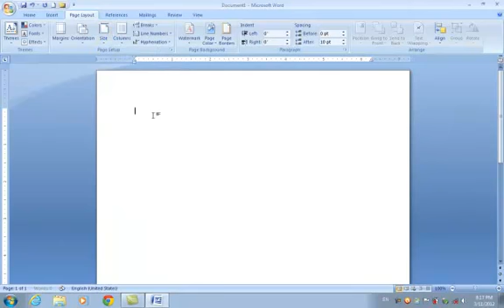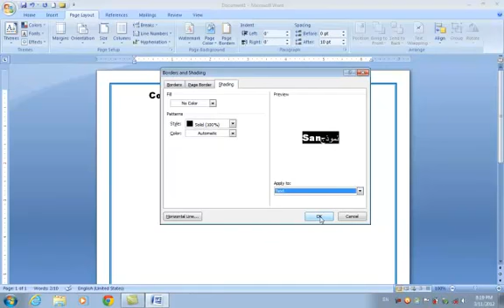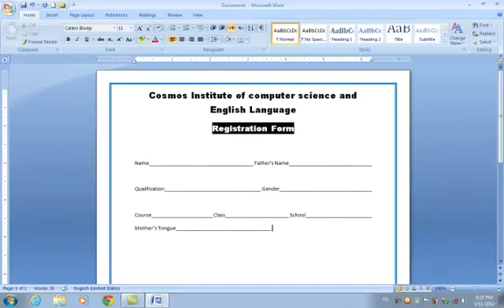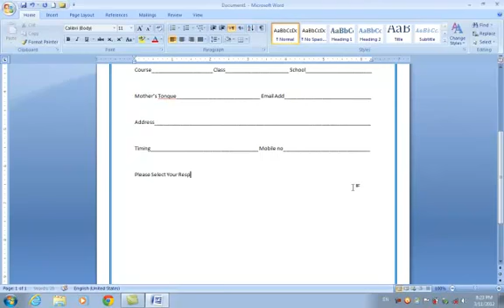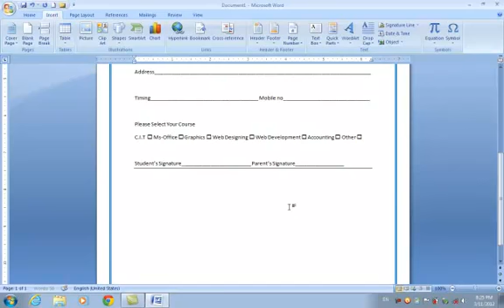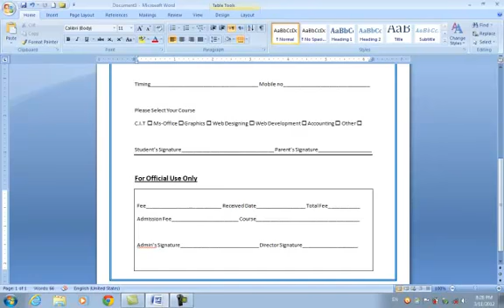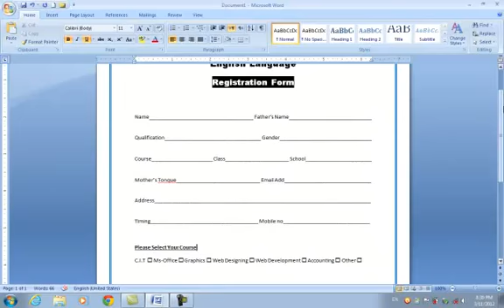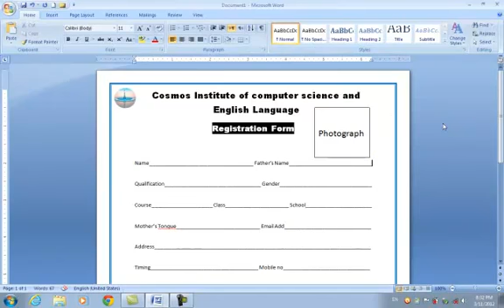MS Words tutorial no 11